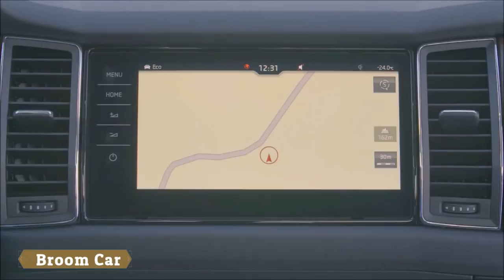2018 SKODA KODIAQ 4x4 SCOUT Winter Test Drive - Exterior and Interior Walkground - Broom Car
2018 SKODA KODIAQ 4x4 SCOUT Winter Test Drive - Exterior and Interior Walkground - Broom Car

2018 SKODA KODIAQ 4x4 SCOUT Winter Test Drive - Exterior and Interior Walkground - Broom Car